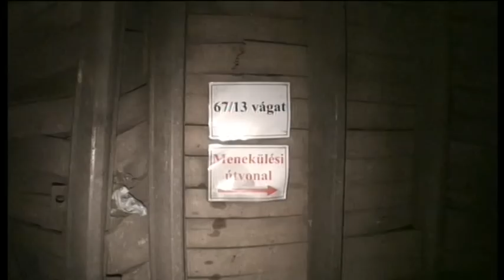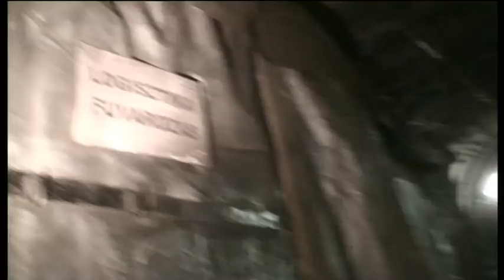Bányalátogatás Márkushegyen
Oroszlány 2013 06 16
Jó szerencsét!
Keszeg